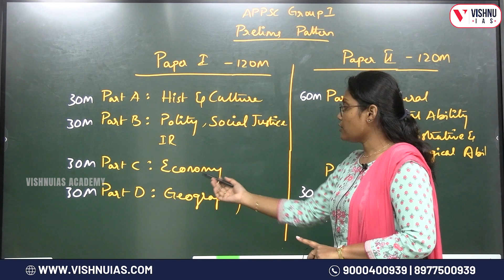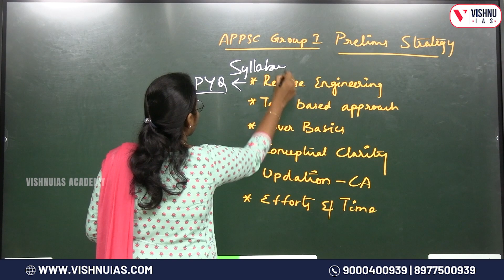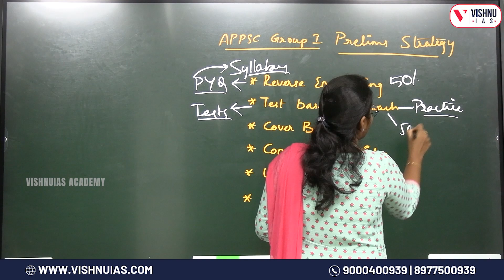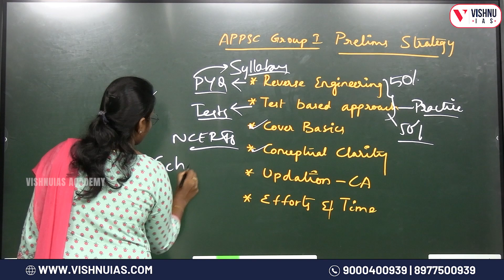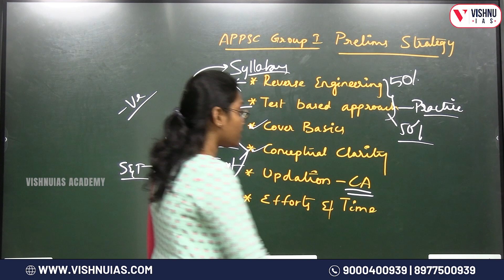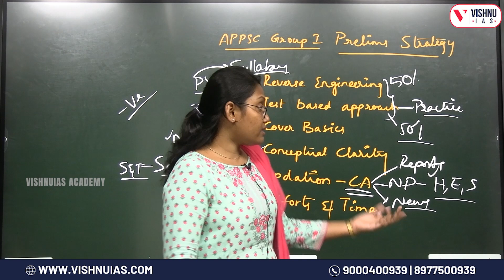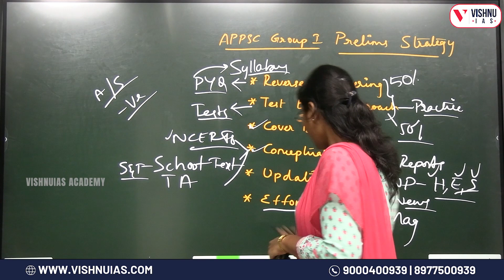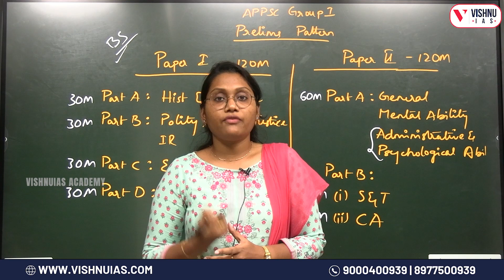APPSC Group 1 Prelims Startegy : Ultimate Strategy Guide to clear Prelims | Vishnu IAS Academy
Are you preparing for the APPSC Group 1 Prelims and feeling overwhelmed by the vast syllabus and tough competition? Look no further! This video reveals the ultimate strategy that guarantees success in your first attempt.

Kindly follow us for more updates.